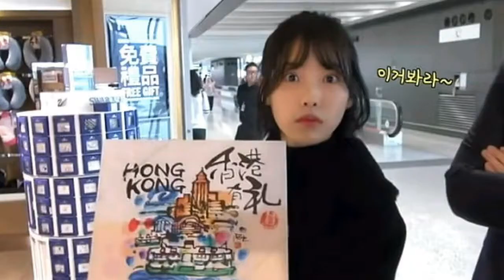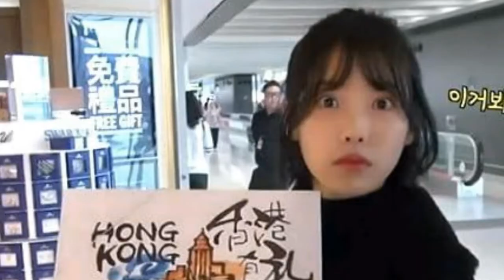IU Receives Attention For Her Sweet And Thoughtful Fan Service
Some snacks that she has given out are famous Japanese banana chips and chocolate, as well as well-known holiday snacks from Hong Kong. She is also known to have given seaweed and traditional Korean sweets to her Japanese fans.